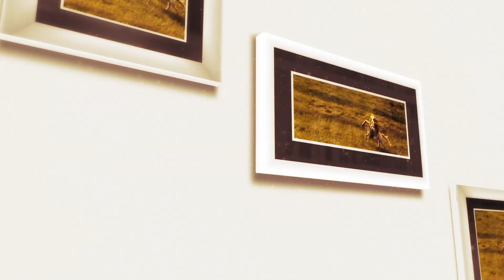Daniel Trifu – Inimioară, fii domoală (@Tezaur folcloric)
Fragment din ediţia specială de Paşti emisiunii Tezaur folcloric difuzată duminică, 24 aprilie, la TVR1.